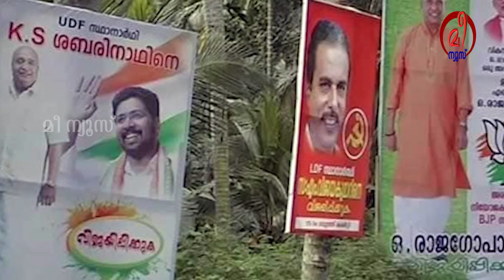ഇവർ തിരുവനന്തപുരം ജില്ലയിലെ ഇടതു സ്ഥാനാർത്ഥികൾ. തീപാറും ത്രികോണ പോരാട്ടത്തിന് കളമൊരുങ്ങി.